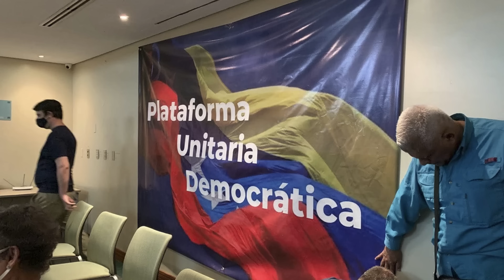​​🔴👉​👉 Almagro Hizo ARRECH4R A Nicolás Otra Vez ENTÉRTE 😬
lmagro Hizo ARRECH4R A Nicolás Otra Vez ENTÉRTE